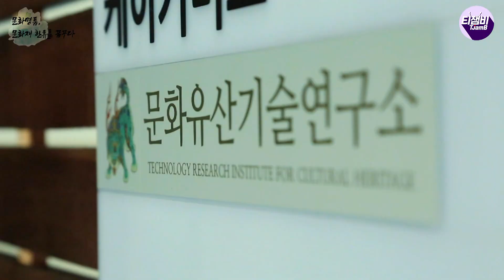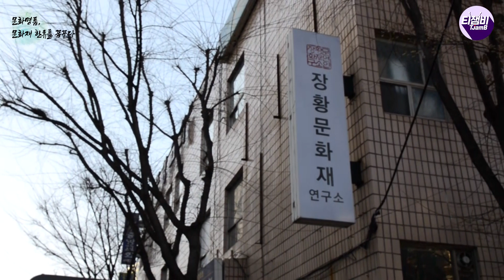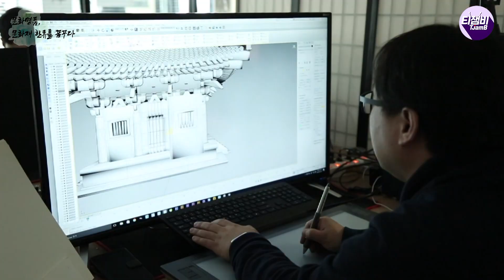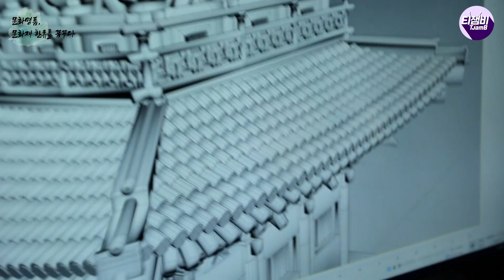[특집다큐멘터리] 문화명품, 문화재 한류를 꿈꾸다 - 문화재 복원기술로 한류에 더 가까워지기💕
[특집다큐멘터리]
문화명품, 문화재 한류를 꿈꾸다
문화재 복원기술로 한류에 더 가까워지기💕